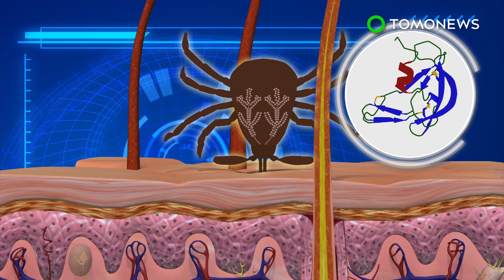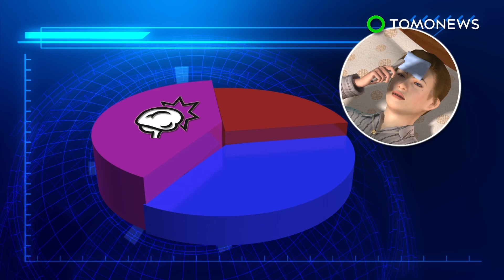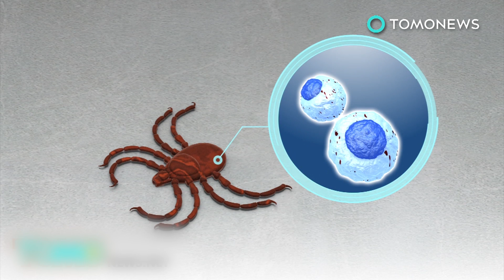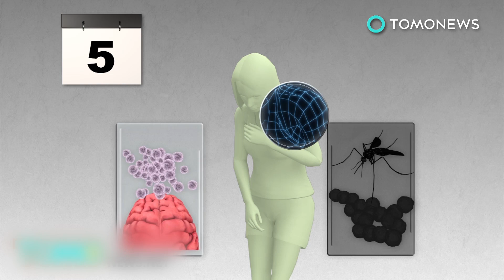Myocarditis: Tick saliva contains proteins that could cure heart disease - TomoNews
OXFORD, UNITED KINGDOM — A new study conducted by the University of Oxford shows a protein found in tick saliva could be used to treat myocarditis, a potentially fatal heart disease.

Myocarditis is a disease that causes inflammation and damage of the heart muscle, and typically affects young adults.

When the heart becomes infected with a common virus, it releases chemicals called chemokines, which attract cells that cause inflammation. The heart muscle becomes dangerously inflamed and patients would need heart transplants in severe cases.

Tick saliva can contain up to 3,000 proteins — known as evasins — depending on their species. Evasins allow them to feed on blood without causing inflammation, thus making their bites almost unnoticeable.

Researchers at the University of Oxford have identified one particular evasin, P991_AMBCA from cayenne ticks, which could bind to and neutralize chemokines to prevent inflammation, thus potentially preventing myocarditis disease.

“Myocarditis is a devastating disease, for which there are currently very few treatments. With this latest research, we hope to be able to take inspiration from the tick’s anti-inflammatory strategy and design a life-saving therapy for this dangerous heart condition. We may also be able to use the same drugs to treat other diseases where inflammation plays a big part, such as heart attack, stroke, pancreatitis, and arthritis,” Professor Shoumo Bhattacharya, the study’s lead author and Professor of Cardiovascular Medicine at the University of Oxford said in a press release.

The study, funded by the British Heart Foundation, was published in the journal Scientific Reports.